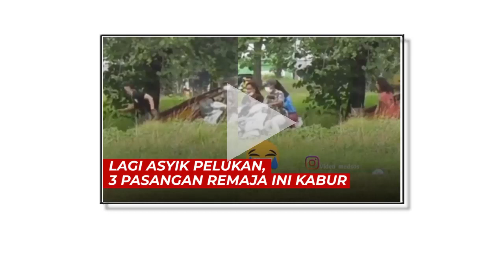Lagi Asyik Pelukan di Semak-semak, Pasangan Remaja Ini Kabur Saat Didatangi ODGJ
Sebuah video memperlihatkan 3 pasangan remaja kabur saat asyik berpelukan di semak-semak.

Dalam video terlihat orang dengan gangguan jiwa (ODGJ) mendatangi pasangan remaja itu.

Video tersebut viral usai diunggah oleh akun Instagram @video_medsos, Selasa (9/6/2021).

Video terkini dan terbaru..